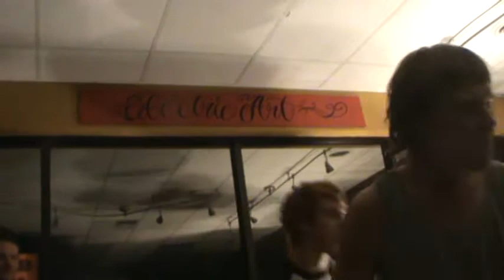ACCLAIM THE MARTYR at ElectricArt sept16 2011